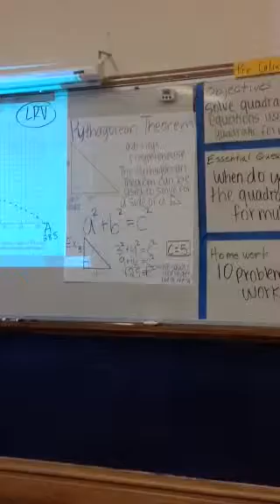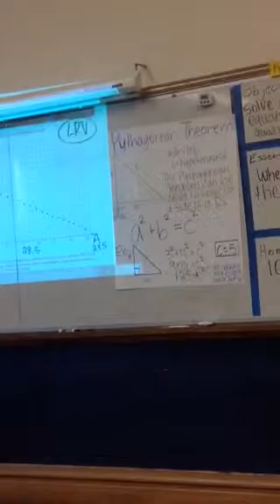Ms. Yadav - Beyond Discipline (3/13/2015)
SMALL-GROUP MATH INSTRUCTION--BEYOND DISCIPLINE.

Alisha Yadav is a Diverse Learning & Math instructor at CICS Longwood. She is part of Chicago's 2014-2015 "Good to Great Pilot" for Special Education teachers.